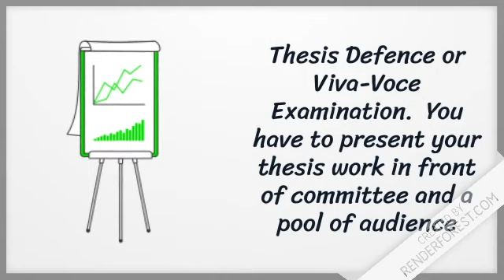Stages in Obtaining PhD After Getting Admission